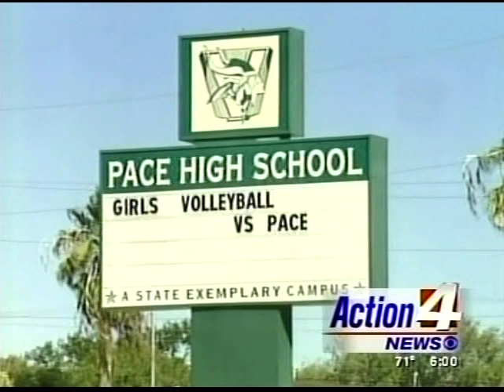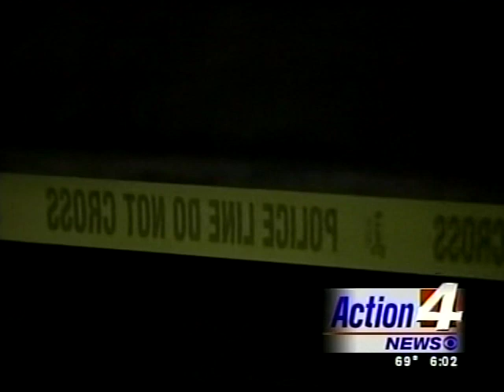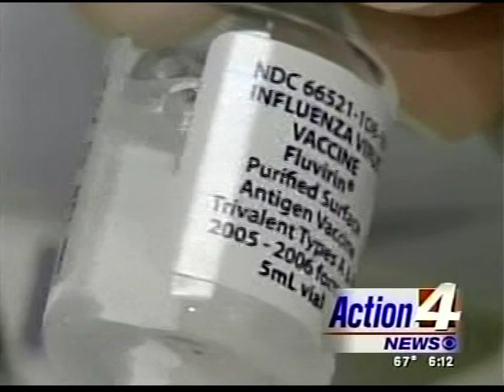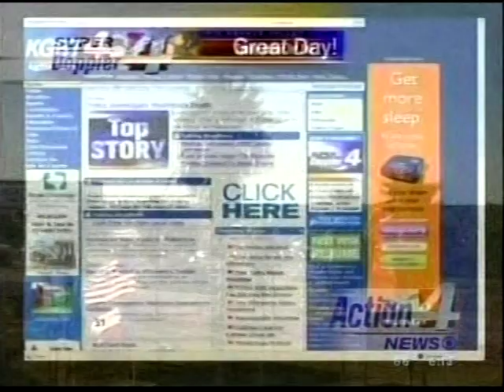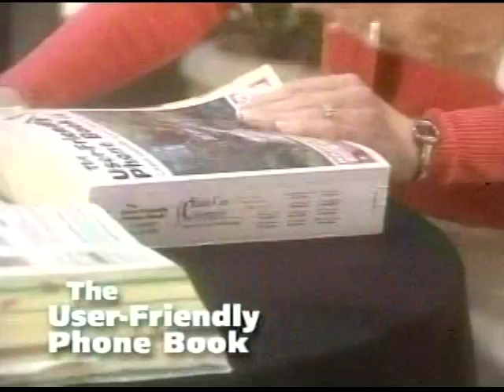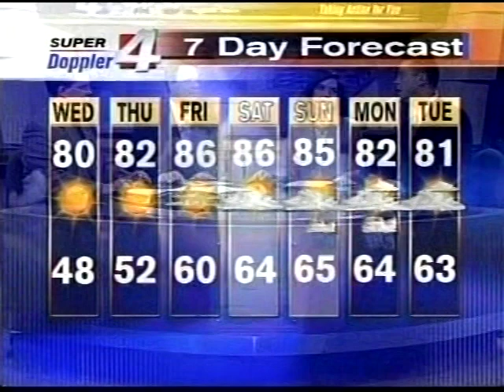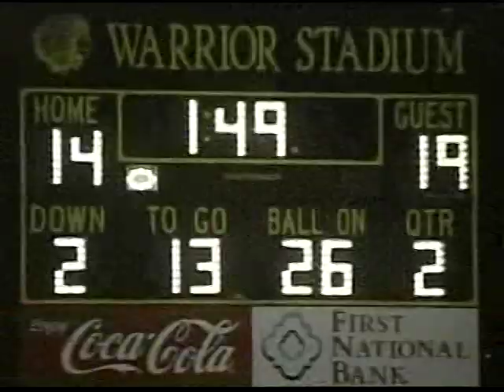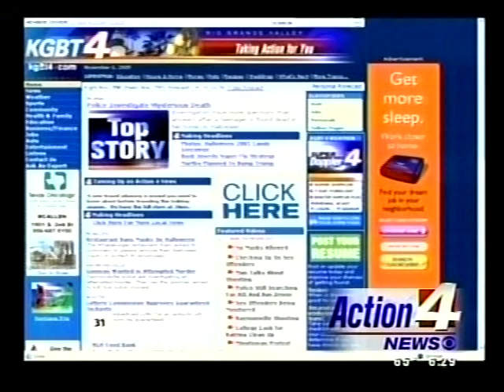KGBT 6pm News, November 1, 2005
In January 2020, KGBT's 'non-license assets' (including the news department/other station staff, CBS affiliation, and syndicated programming) moved from KGBT-4.1 to KVEO-23.2, following a settlement between Sinclair Broadcast Group (owners of KGBT) and Nexstar Media Group (owners of KVEO, the NBC affiliate in the market). As of this date, KVEO will continue to use the "CBS 4" branding on the sub channel.